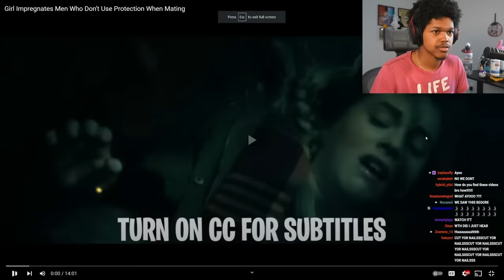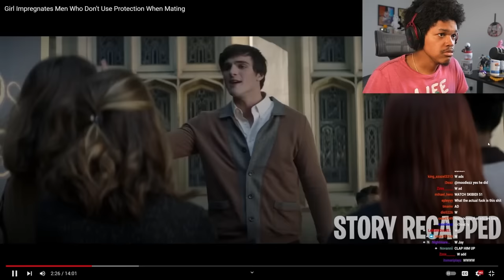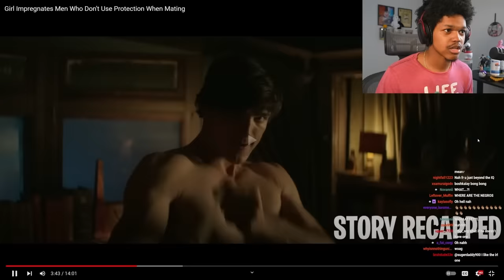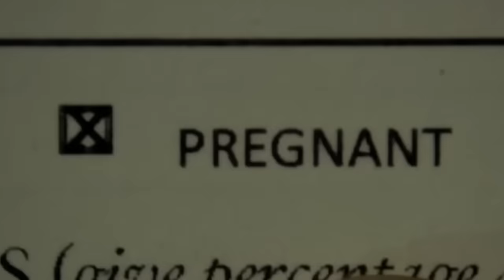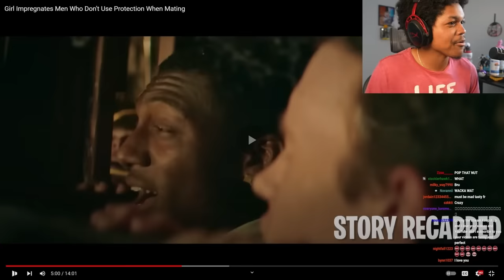She Impregnates Every Man Who Doesn't Use Protection